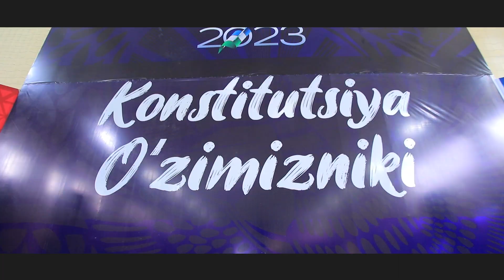"KONSTITUTSIYA MENIKI SENIKI BIZNIKI! KONSTITUTSIYA OʻZIMIZNIKI" SHIORI OSTIDA KONSERT O'TKAZILDI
ANDIJON DAVLAT UNIVERSITETIDA "KONSTITUTSIYA MENIKI, SENIKI, BIZNIKI! KONSTITUTSIYA OʻZIMIZNIKI" SHIORI OSTIDA GALA KONSERT O'TKAZILDI